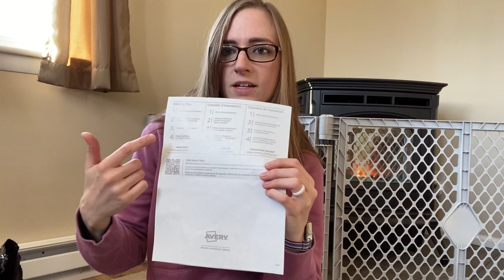I HAVE AN ADDICTION! | WHATNOT THRIFT HAUL TO RESELL ONLINE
This addiction is getting out of hand! But I secretly love it... Come see more of what I bought on Whatnot to resell online for a profit!

Drop a comment to let me know what kinds of videos you’d like to see!

You can find me on all my reselling platforms at TheCozyShire

Mercari: Use this link to get $10 off your first order!